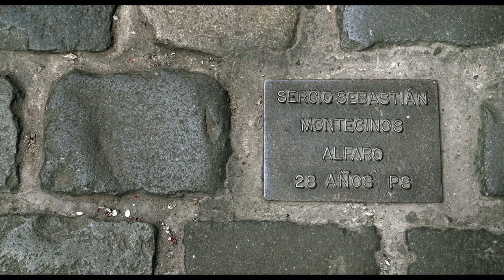Cordillera de los Sueños - Trailer oficial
“En Chile, cuando el sol se levanta ha debido escalar colinas, paredes, cumbres, antes de alcanzar la última piedra de Los Andes. En mi país la cordillera está en todos lados pero para los chilenos es tierra desconocida. Luego de haber ido al norte por NOSTALGIA DE LA LUZ y al sur por EL BOTÓN DE NÁCAR, he querido filmar de cerca esta inmensa columna vertebral para develar los misterios, reveladores potentes de la historia pasada y reciente de Chile”. Patricio Guzmán
 02 de abril en cines chilenos